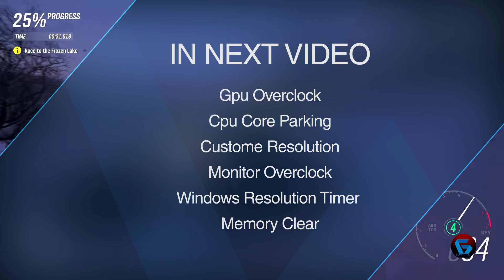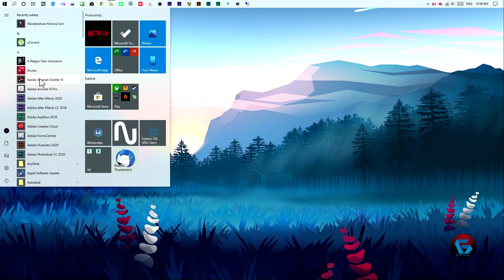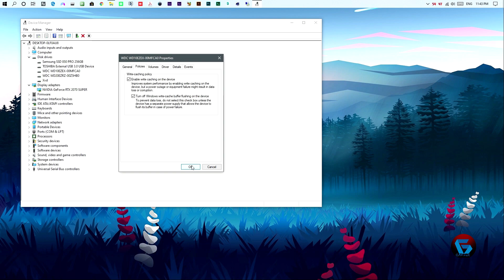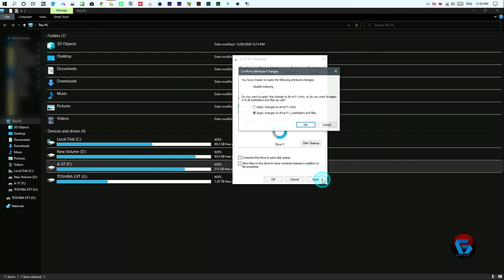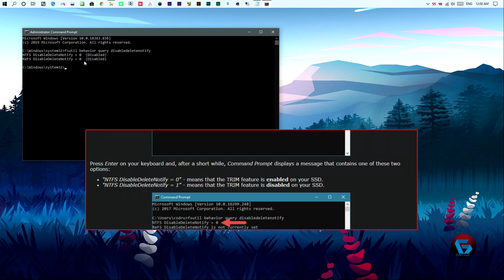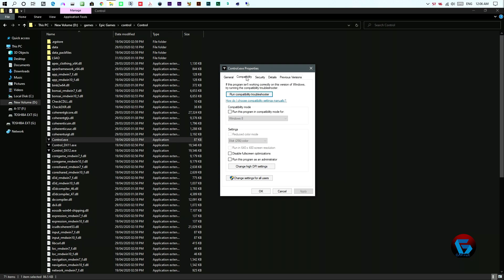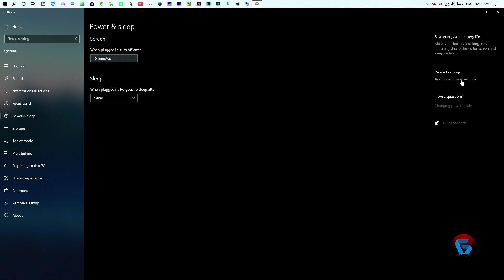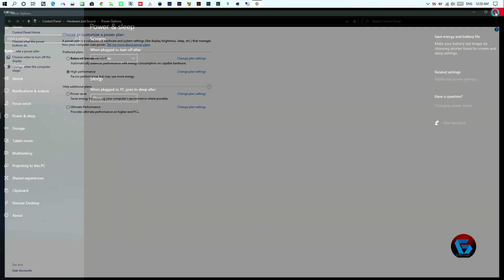Want to play game Hi-Resolution without Lag?...Windows 10 secrets you should know.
This is an ultimate gaming performance guide, In this video we will see how to speed up your computer and take full advantage of it, to boost our gaming performance. Little secrets that pro gamer use to enhance their gaming experience. Our goal is to take every step, which can increase fps, make windows 10 fast and lite, so that we can run triple A titles on high resolutions smoothly.

Test Rig -
Ram - G.SKILL Trident Z 3200Mhz
Cooling - Noctua NH-D15 140mm Dual-Tower CPU Cooler
Chassis - Cooler Master Cosmos C700M

🔷Check out the list of unnecessary safe-to-disable services -

Connected User Experiences and Telemetry (To turn off Telemetry and Data Collection)
Diagnostic Policy Service
Diagnostic Tracking Service (To turn off Telemetry and Data Collection)
Distributed Link Tracking Client (If your computer is not connected to any network)
dmwappushsvc (To turn off Telemetry and Data Collection)
Downloaded Maps Manager (If you don't use Maps app)
IP Helper (If you don't use IPv6 connection)
Program Compatibility Assistant Service
Print Spooler (If you don't have a printer)
Remote Registry (You can set it to DISABLED for Security purposes)
Secondary Logon
Security Center (Check this)
TCP/IP NetBIOS Helper (If you are not in a workgroup network)
Touch Keyboard and Handwriting Panel Service (If you don't want to use touch keyboard and handwriting features)
Windows Defender Service (If you don't use Windows Defender program)
Windows Error Reporting Service
Windows Image Acquisition (WIA) (If you don't have a scanner)
Windows Search (If you don't use Windows Search feature frequently)

🔷How to check TRIM is enabled in your Windows 10 PC -
🔺Type the following command and press Enter:
      fsutil behavior query DisableDeleteNotify

🔷How to enable TRIM on your Windows 10 PC -
      fsutil behavior set DisableDeleteNotify 0